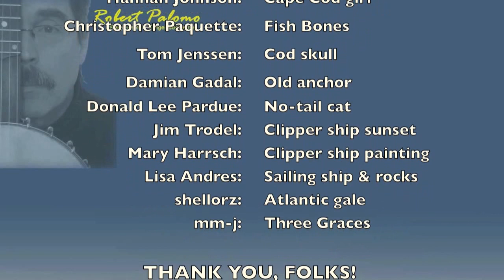Cape Cod Girls - Traditional American Sea Shanty played on the banjo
Some time ago whilst YouTubing, I stumbled across several videos of old seafaring songs or sea "shanties". Unbelievably, that triggered some very ancient RAM of elementary school music classes wherein we were taught several of those songs. And I remembered snatches of this one.

So I went looking for lyrics and videos of performances. I got to wondering if Cape Cod Girls might not be arranged for clawhammer style banjo. It might not... some will say shouldn't ever... but here's the result. It's not a traditional rendition, but then life is too short to play everything like it's "supposed to be".